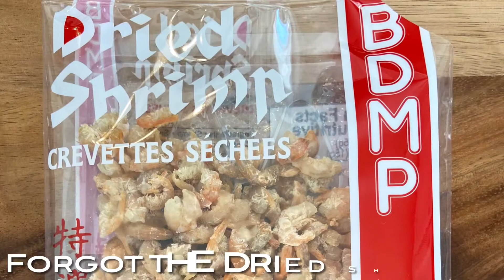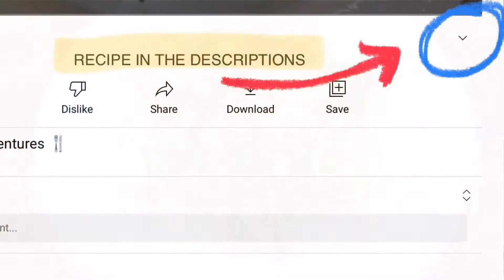Shrimp Pad Thai - done in minutes!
Pad Thai …

Classic Pad Thai typically has chicken, shrimp, tofu & bean sprouts … but in today’s recipe I wanted something that would come together quick and easy with minimal fuss.

This recipe was enough for 1 serving … be sure to double or triple this recipe according to the amount of people you are serving!

Recipe:

- 2 tbsp fish sauce
- 1 1/2 tbps tamarind concentrate
- 1 tbps fresh lime juice
- 1/2 tbsp rice vinegar (I had dark on hand)
- 2 tbsp white sugar

(For the Pad Thai)
- rice noodles (prepared according to pacage directions)
- high temp cooking oil
- 1 clove minced garlic
- 1/2 tsp dried shrimp  (optional)
- green Onion
- 6-8 fresh shrimp (or more to taste)
- 1 egg
- crushed peanuts (to taste)

This version cooks and comes together in just minutes - be careful not to burn your garlic, and I recommend having everything ready to go close by in your cooking station!

I hope you enjoyed ths video!
Much Love & Happy Eating ♥️